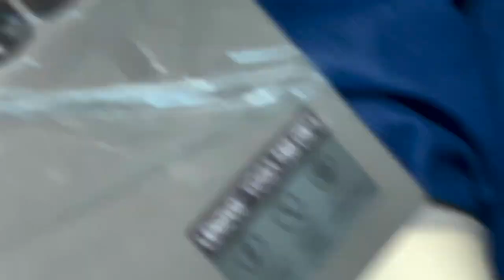Dr. Luca COMUZZI sinus lifting & pterygoid rehab w/ NAVIDENT